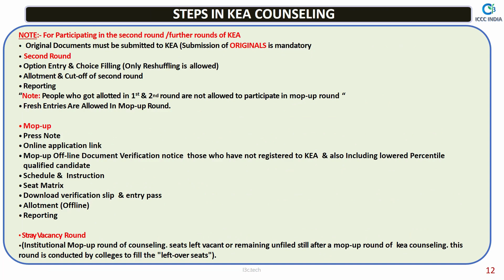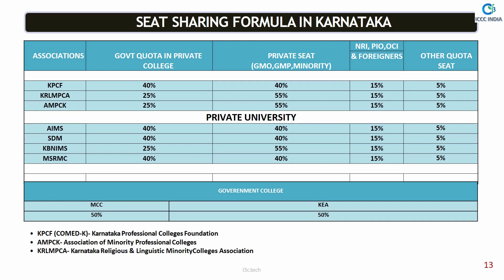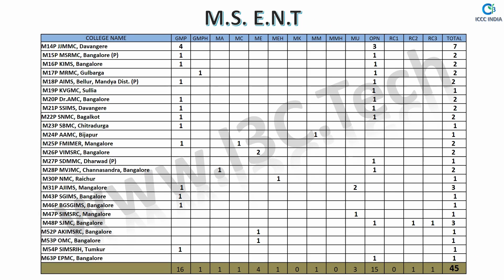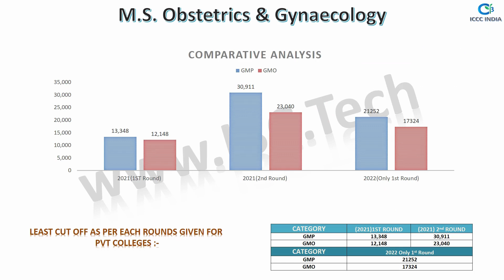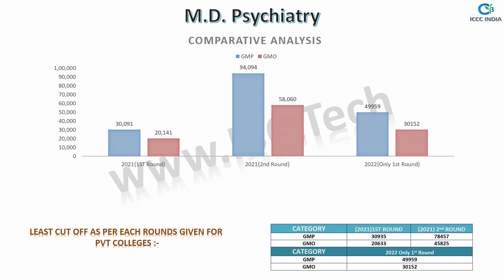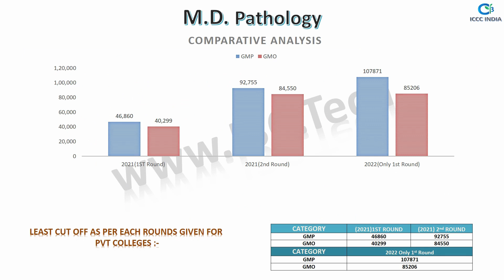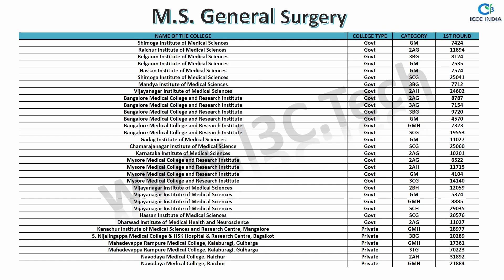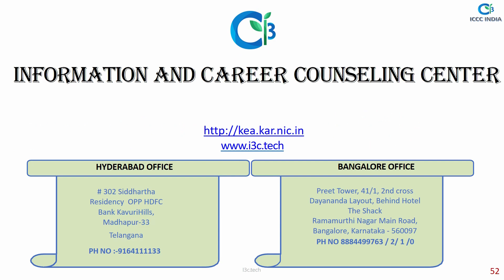KEA MEDICAL PG CUT OFF | Counselling Process | fees and matrix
Karnataka (ಕರ್ನಾಟಕ)MEDICAL NEETPG E-Book will help you out in having a clear picture of the KEA counseling process and also about all 1st rounds of the cut-off ,  fee structure & seat matrix of KEA Medical colleges for the A.Y 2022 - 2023

Prepared By Jayanth Abhishek  ICCC INDIA

Best Of Luck With Your Upcoming NEETPG 2023-24 Examination On March 5TH (NEETPG 2023-24)

ABOUT ICCC INDIA :-
Our expert team of professionals @ ICCC INDIA  helps every aspirant to make the right choice.
ICCC Team one stop platform shares all the updated and valuable information at ease with respect to Career selection, Medical or Paramedical seat guidance, Job opportunities, Mock tests, Overseas education guidance, Management & Engineering guidance.